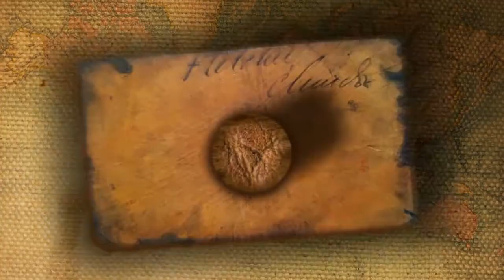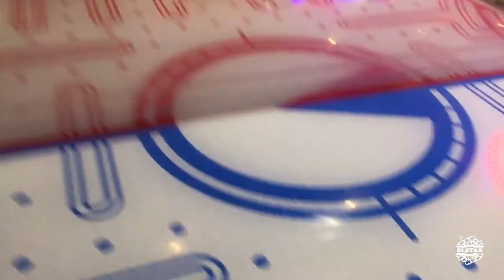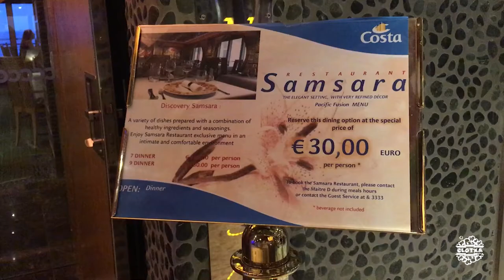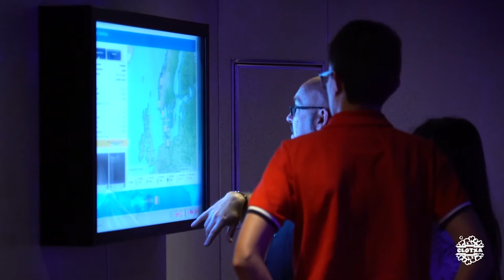CCTFascinosa #01 | Zarpamos en Barcelona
1.Crucero Costa Fascinosa

Música
1.Blank Banshee - HYP☰R OBJ☰CT
2.Burning - Miste
3.Great Days - Joakim Karud
4.Le Carré Bleu - 10 Amaniensis